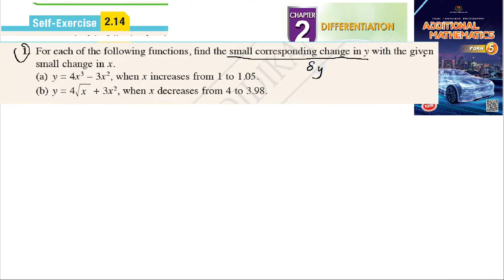Differentiation self-exercise 2.14 Q1 pembezaan latihan kendiri 2.14 form 5 add maths kssm spm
For each of the following functions, find the small corresponding change in y with the given
small change in x.
(a) y = 4x 3 – 3x 2, when x increases from 1 to 1.05.
(b) y = 4! x + 3x 2, when x decreases from 4 to 3.98